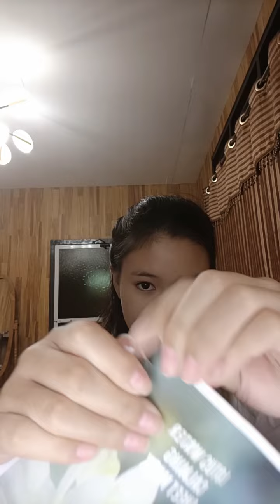ROVECTIN - Clean Lotus Water Calming Sheet Mask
Use my Rewards Code: SHANTEE27

✨Soothe irritated and sensitive skin with this mask drenched in essence containing 52% Jeju Island lotus flower extract and Aquaxyl to moisturize and hydrate skin. Biodegradable mask sheet adheres well onto skin to effectively deliver nutrients deep into skin.⁠